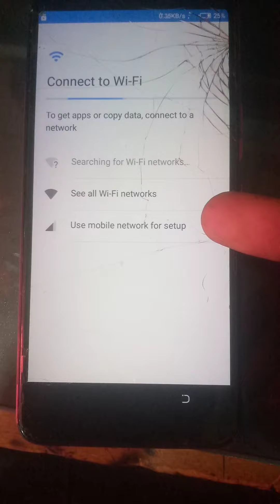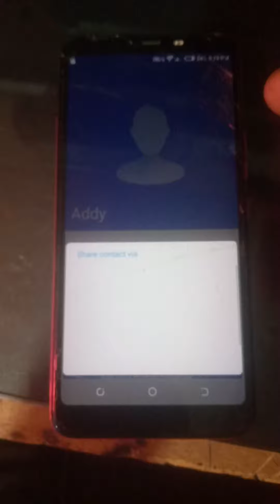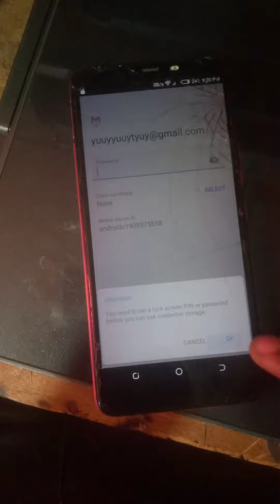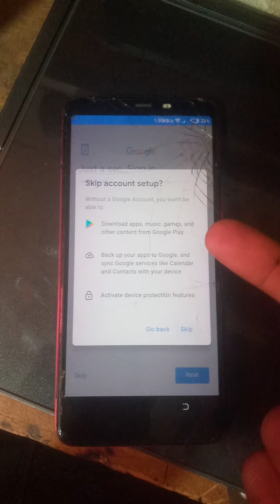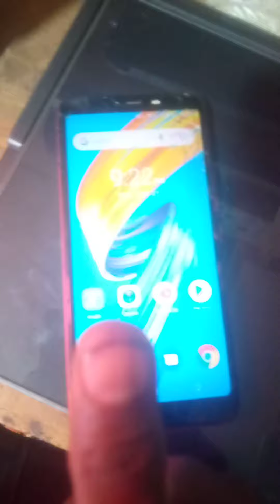Tecno KA7 frp bypass || How to remove Google account lock for spark 2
Tecno KA7 frp bypass || How to bypass Google account for spark 2 || bypass frp for  Tecno KA7